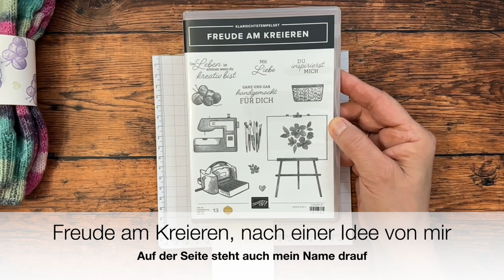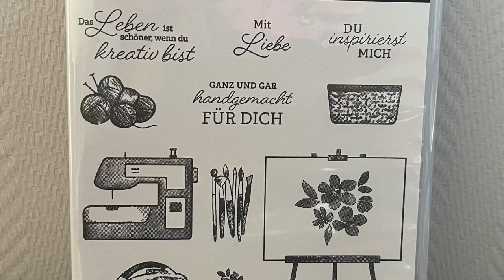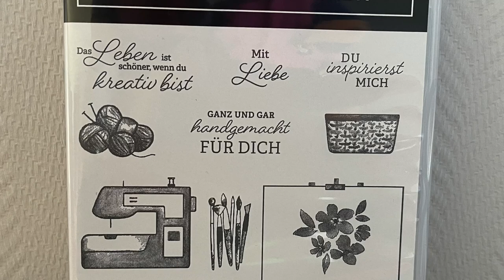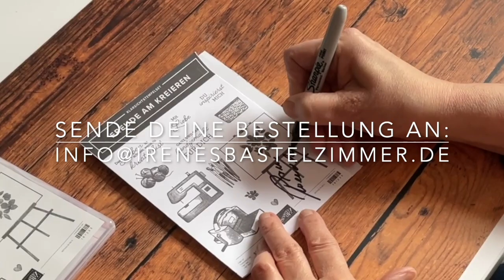Sockenbanderole für selbstgestrickte Socken Kreiert mit Freude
Mein Million Sales Stempelset *Freude am Kreieren* zu finden im brandneuen Jahreskatalog 23-24 von Stampin' Up!. Bei mir mit persönlicher Widmung nach Wunsch und Überraschungen erhältlich. Joe unterschreibt auf Wunsch natürlich auch. Das Stempelset ist ebenfalls in Englisch und Französisch bestellbar.
Gratis Geschenk für Deine Bestellung in meinem Online Shop.

Bastel Pinzette

Alle meine Bastelempfehlungen auf einen Blick

*Aufbewahrung Designerpapiere 12“
*Aufbewahrung Designerpapiere 6“
*Stanzbrett für Umschläge
*Tombow Bleistift
*Lochzange (Crop-a-dile).

Video Equipment:
*iphone 11
*Photostudio Softbox